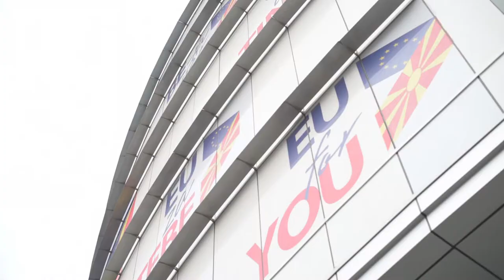Вработената Ромка е независна Ромка!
Ромките застапуваат за еднакви можности за вработување.